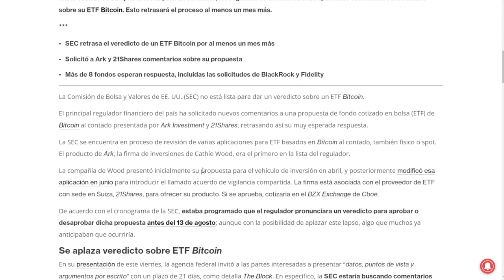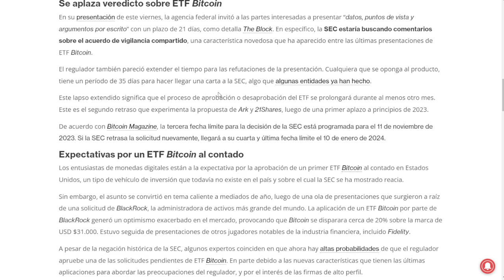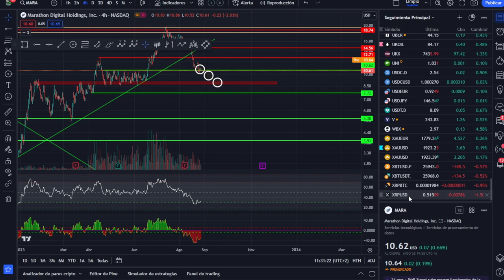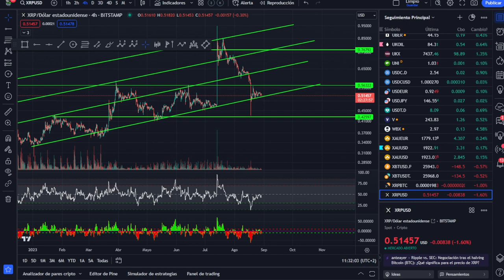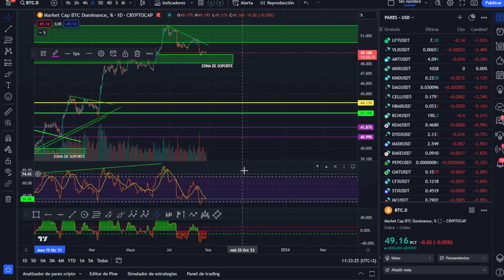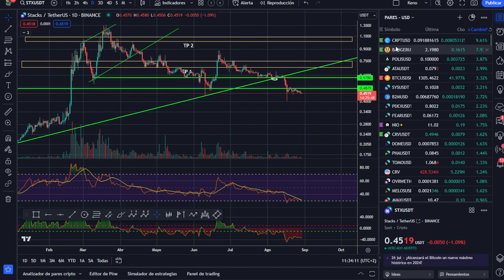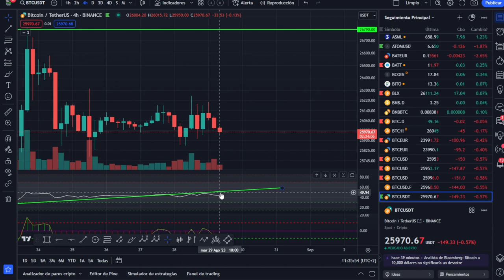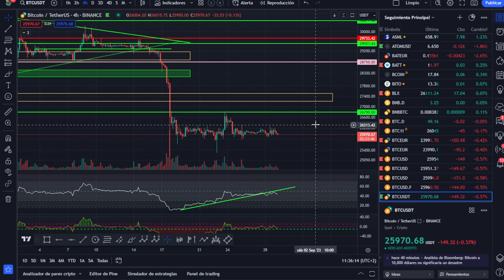🥇🚀 BITCOIN *** BUENAS NOTICIAS NOS HA DADO AGOSTO - ANÁLISIS MAÑANERO ***